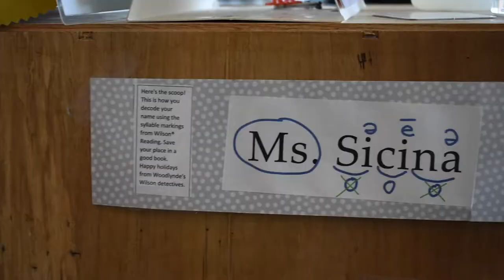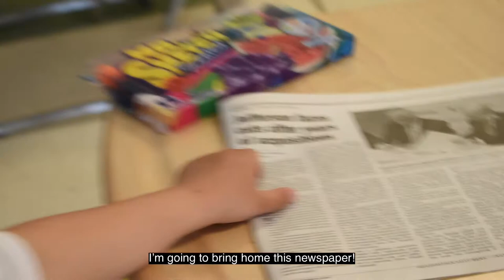Kindergarten & First Grade at Woodlynde School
Woodlynde’s Lower School offers our youngest students the tools they need to succeed in learning and in life.

Our kindergarten and first grade students are filled with curiosity, imagination, and frankly, the best sense of humor.